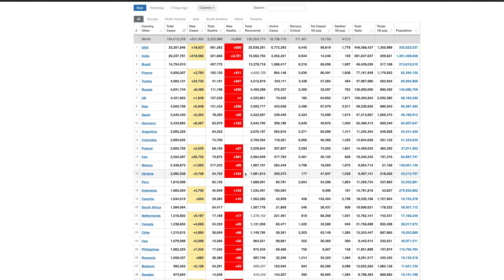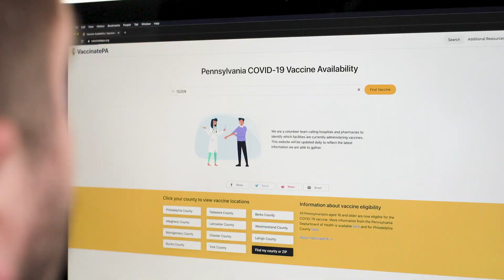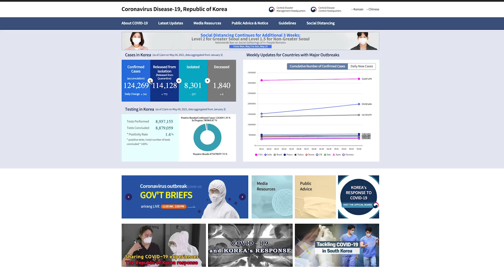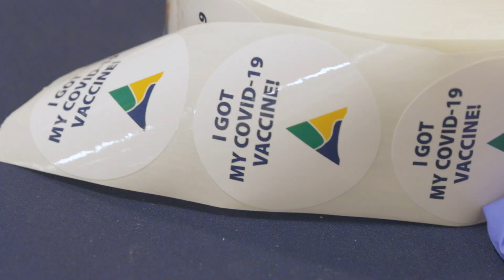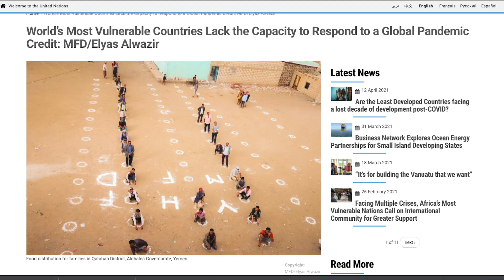Pitt Perspectives on Navigating a Pandemic: Alumni Heroes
As we all grappled with COVID-19, Pitt leaders were keeping our campuses safe and functional, our researchers were pursuing life-saving preventions and treatments, and our alumni fearlessly served their communities on the front lines.

This is Pitt Perspectives on Navigating a Pandemic: Alumni Heroes.